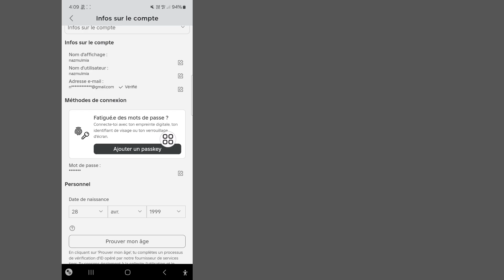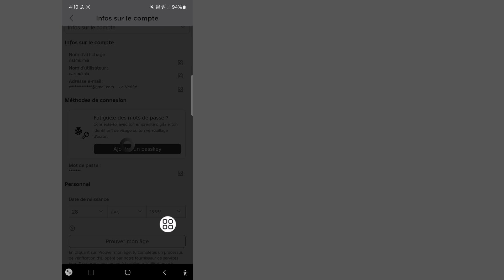Comment ajouter une clé d'accès dans Roblox Mobile | Comment configurer une clé d'accès dans Roblox